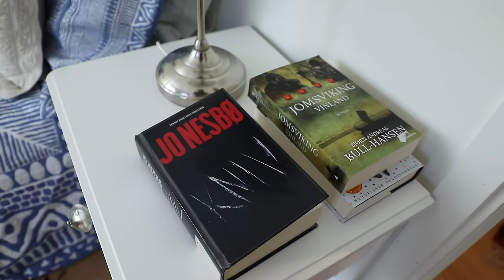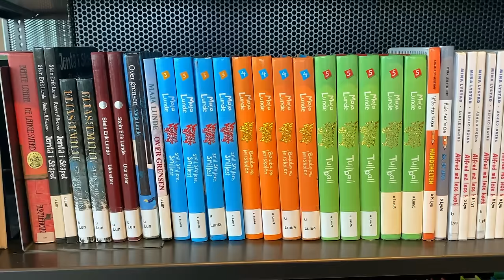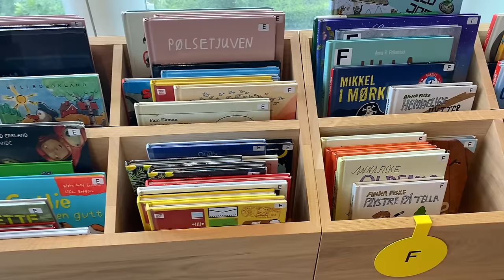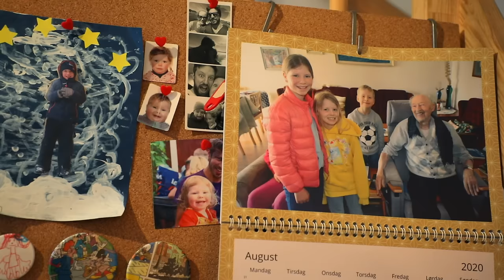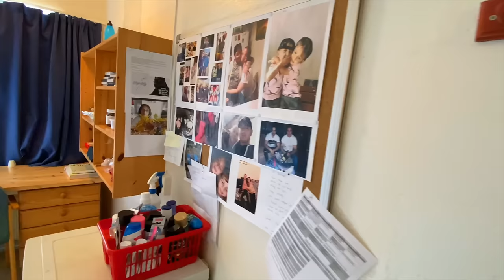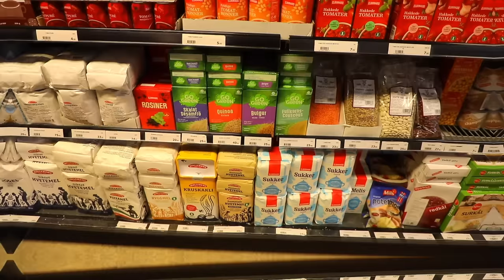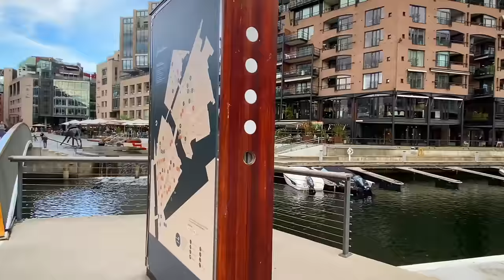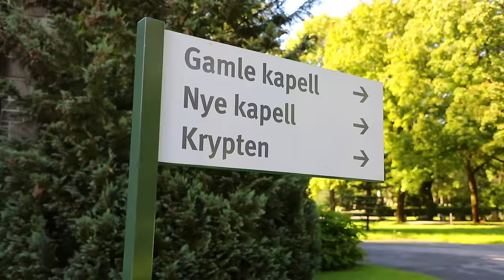Осло - Норвегия | Идеальный город для жизни | Жизнь других | 29.11.2020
Серия №13 (4 сезон) – о жизни в Осло - Норвегия!

Благодарим за содействие в съёмке Совет по туризму Норвегии и Екатерину Багрееву.

Таймкоды выпуска про Осло:
02:50 Первый Оперный театр в Осло
08:08 Осознаное потребление
10:32 Норвежцы - фанаты спорта
15:37 Библиотека в Осло
18:15 Особенности Школьного образование Норвегии
20:40 В гостях у местных
25:03 В тюрьме строгого режима
37:00 Баня в жизни норвежцев
39:25 Бизнес на пенсии